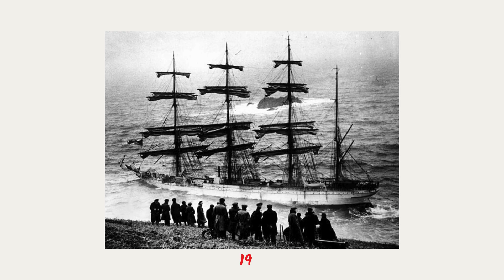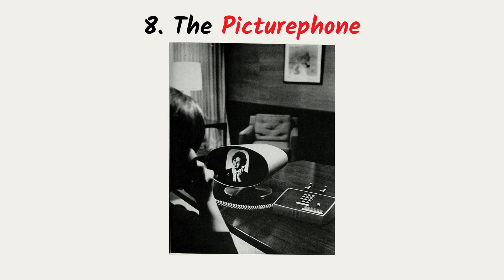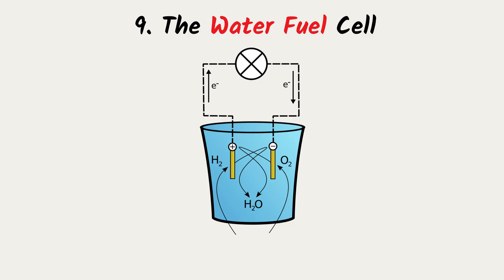Forgotten Tech That Could’ve Changed Everything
00:00 – Intro
00:12 – The Aeoliplie
00:45 – The Antikythera Mechanism
01:17 – The Difference Engine
01:46 – Tesla’s Wireless Power
02:15 – The Gyro Monorail
02:43 – The Telharmonium
03:09 – The Hovertrain
03:39 – The Picturephone
04:04 – The Water Fuel Cell
04:32 – The Mechanical Turk